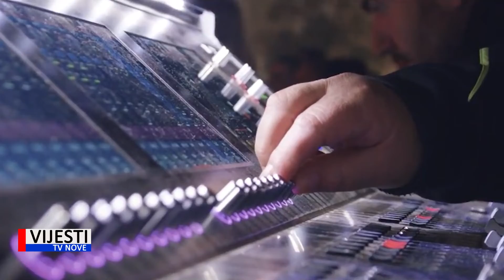Vijesti TVN - 12. prosinca počinje Advent Poreč 22.11.2022.